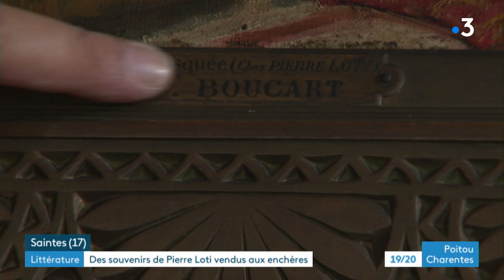Patrimoine : à Saintes, une vente aux enchères exceptionnelle de souvenirs de Pierre Loti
Des dessins de Pierre Loti, mais aussi des bijoux, des meubles ou des objets d'arts ayant appartenu à l'écrivain. Une vente aux enchères est organisée samedi à l'Abbaye aux Dames à Saintes et les objets sont visibles cette semaine.
Reportage de Frédéric Cartaud et Louis Claveau
Intervenants :
- Philippe Ravon, expert en oeuvres d'art organisateur de la vente aux enchères
- Christine Chaton, experte en livres et photographies
Vente aux enchères samedi 10 octobre 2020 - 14h15
Abbaye aux Dames - Saintes
Toute l'actualité en Nouvelle-Aquitaine